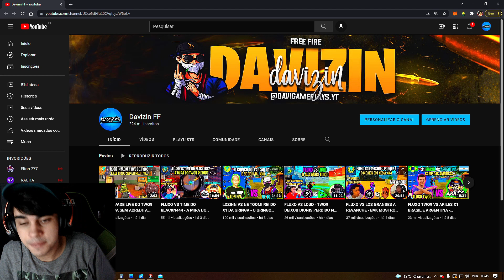TWO9 VOLTA A SER O REI DA DESERT E FAZ JOGADA JAMAIS VISTA NO JOGO - 4V4 DO YGORX REVOLUTION!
CREDITOS-